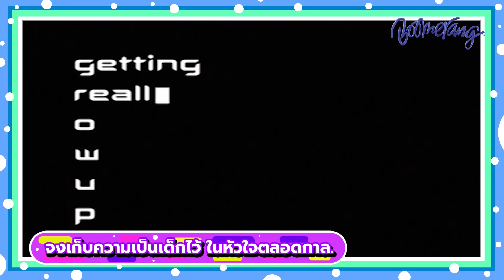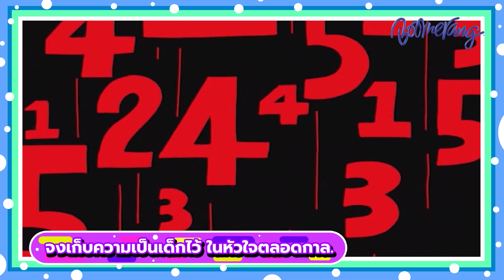จงเก็บความเป็นเด็กไว้ในหัวใจตลอดกาล...Codename kids next door | Boomerang Thailand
Code name kids next door  ติดตามได้แล้วที่ ช่อง Boomerang 89